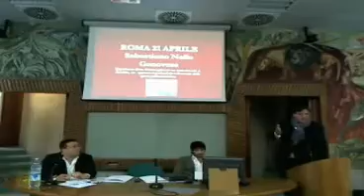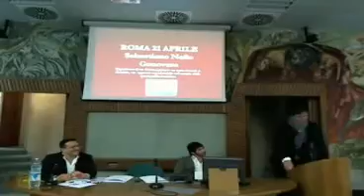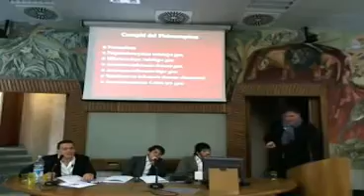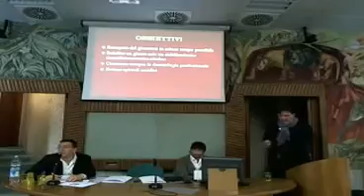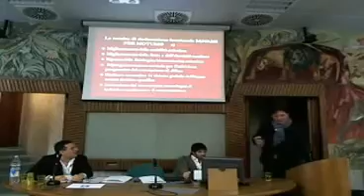Eccellenze a confronto GENOVESE.avi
Eccellenze a confronto per la Fisioterapia del futuro. Intervento del dott. Nello Genovese